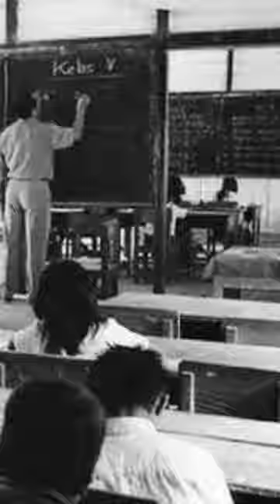BAPAK PEMBANGUNAN INDONESIA ‼️ PRESTASI SAAT BERKUASA SELAMA 32 TAHUN ‼️